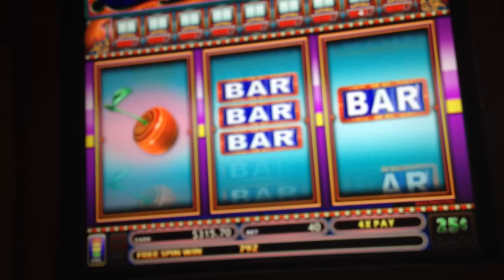$10 Kachingo Slot Machine Bonus Win High Limit Big Win